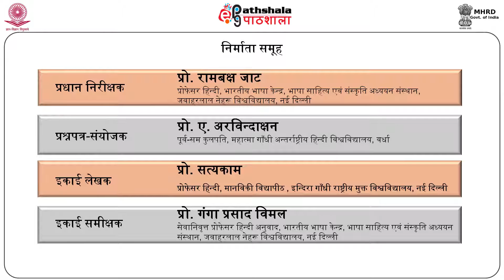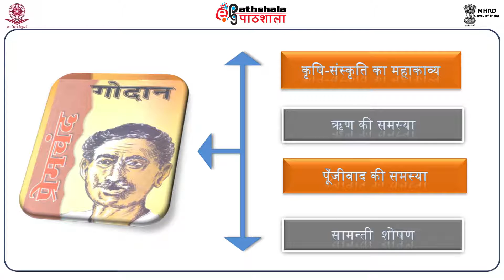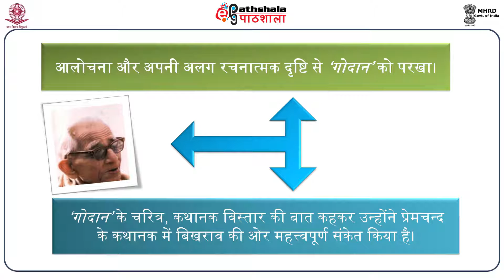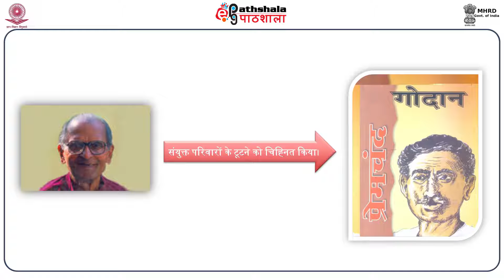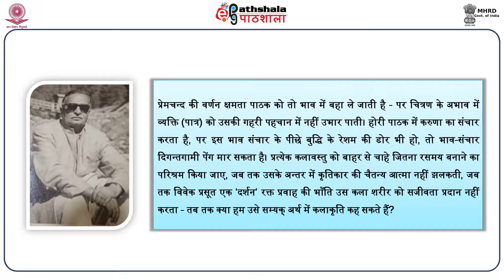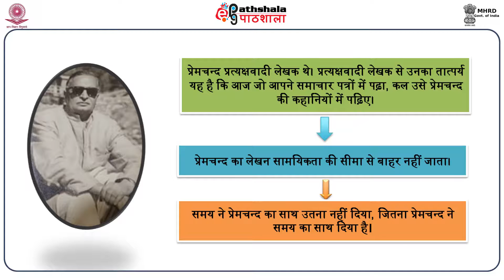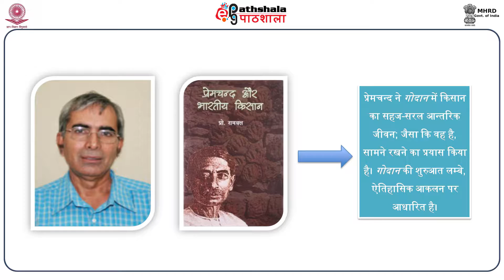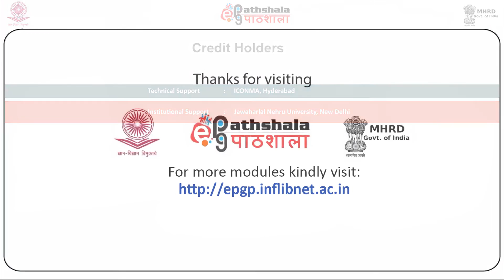HND P6 M9 HINDI ALOCHNA MAIN GODAN KA MULYANKAN